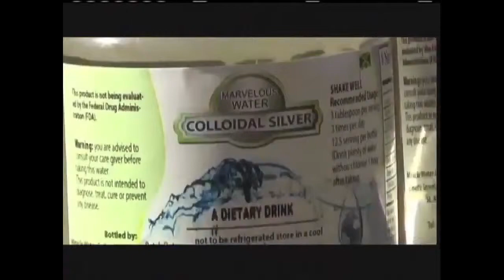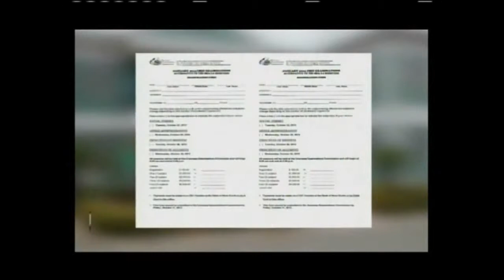Jamaica Commercials %28Collidial Silver%29